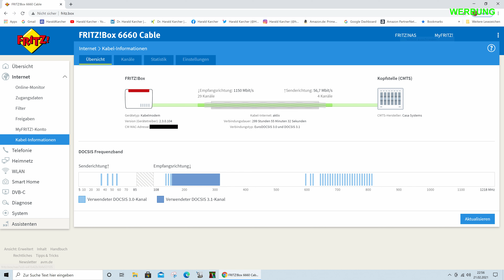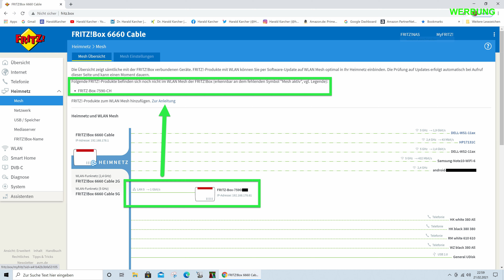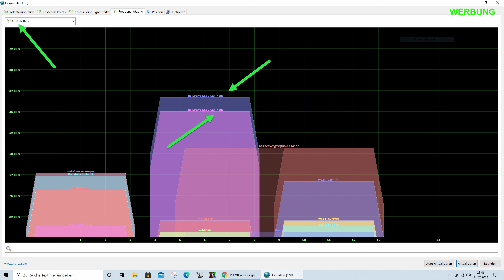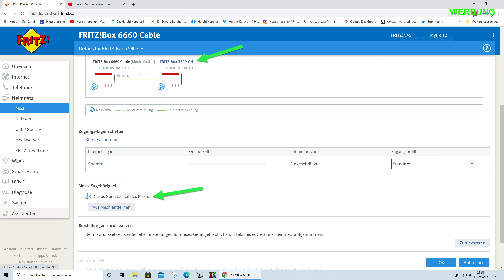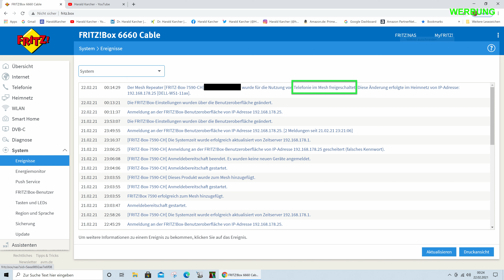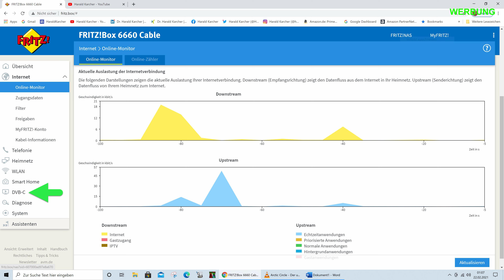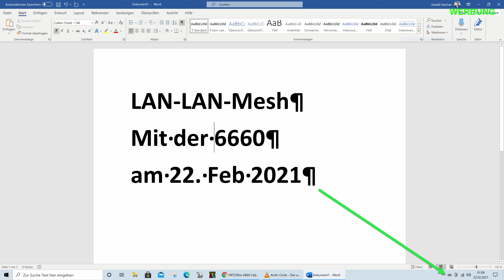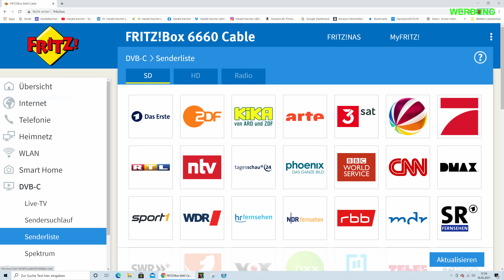Fritzbox 7590 hinter 6660 - WLAN bis zum Garten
Fritzbox nach Provider-Wechsel übrig? Einfach hinter die neue Fritzbox hängen! Das dauert keine 5 Minuten. Ich erkläre es mit einer 7590 an einer 6660. Klappt aber auch mit anderen Fritzboxen:

00:00  7590 mit 6660 ver-MESH-en
03:33  10x WLAN-Geräte auf 2 Boxen verteilen
06:55  6x DECT-Telefone auf 2 Boxen verteilen
09:03  4x Kabel-TV über 2 Boxen verteilen
11:57  1x Drucken über 2 Boxen hinweg
14:13  Fazit